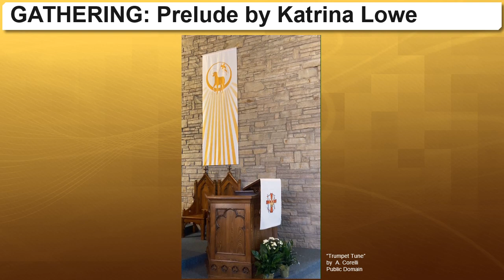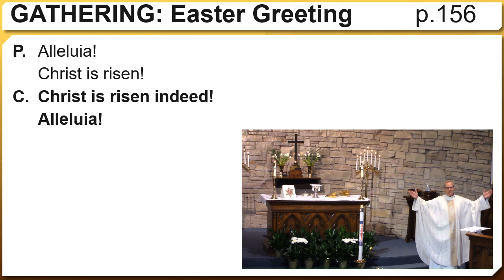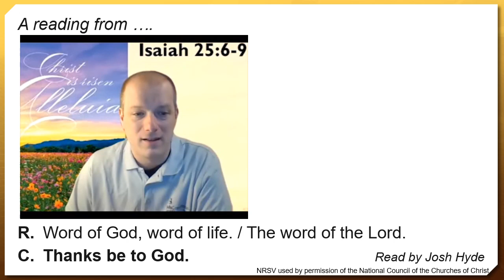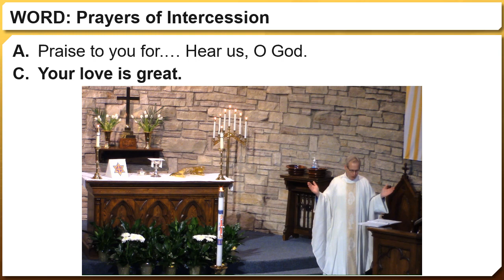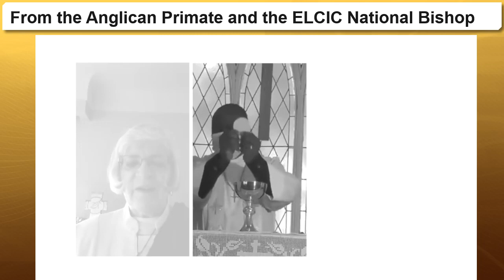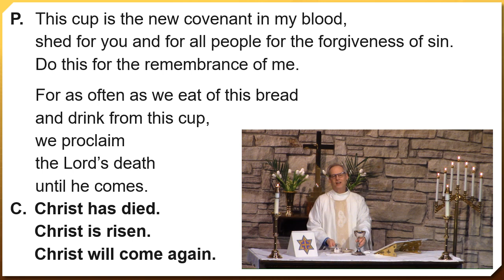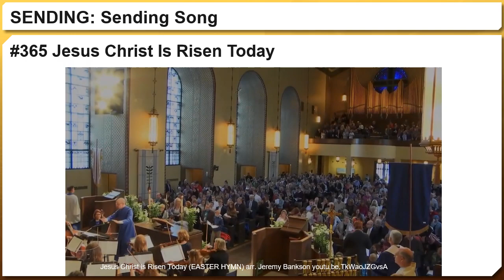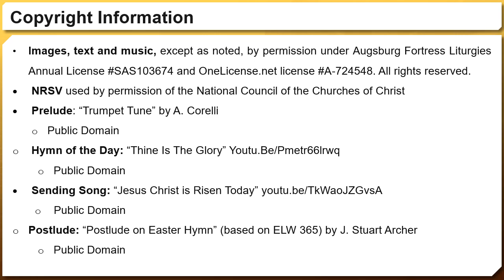Worship for Easter Sunday April 4 2021 from St. Pauls Lutheran Church, Cambridge Ontario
HOLY WEEK AT ST. PAULS
Thursday April 1:   Maundy Thursday (Zoom Devotion and Fellowship)